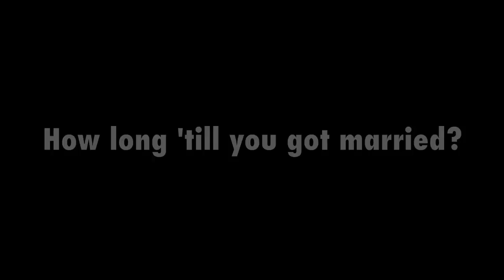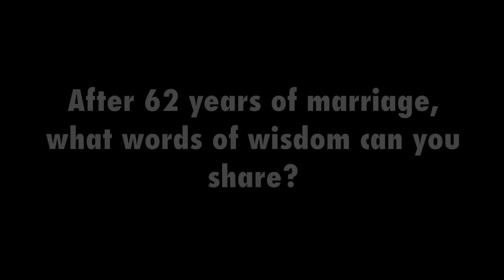An Interview with Shirley and Seymour Rosner (Bubbie & Zayda)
An Interview with my grandparents about life, love, and family.